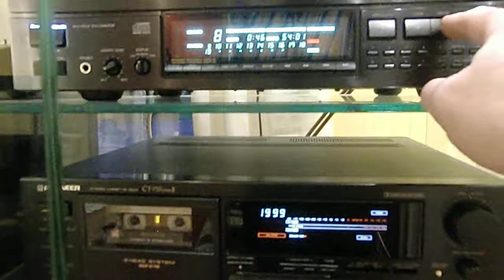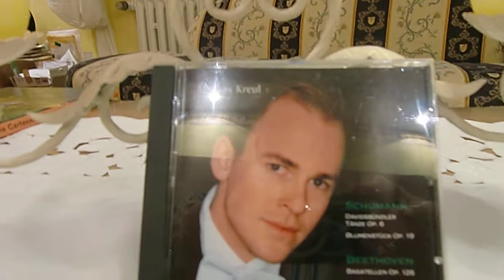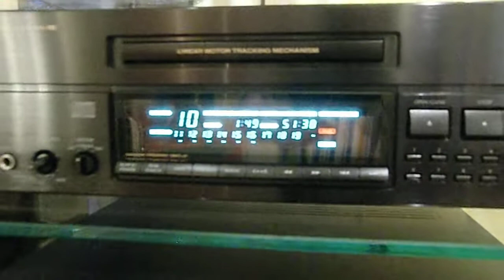Heco Celan XT 901 - Onkyo Integra DX-6770 feat. Birkmann Audio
Pioneer A616 - Kimber 8PR speaker cable

In differend videos you'll hear some differend styles of music with this combination. Digital camera: simple Casio Exilim EX H10, no special microphon ...

- Piano Solo - Steinway & Sons

Markus Kreul plays R. Schumann